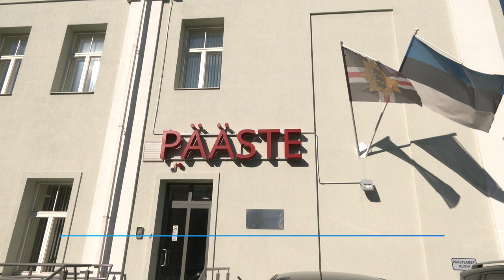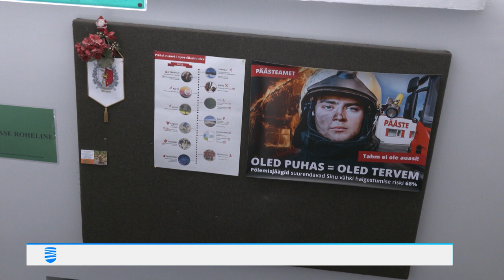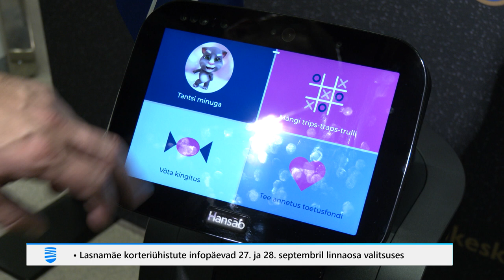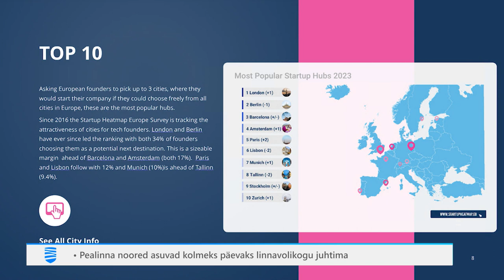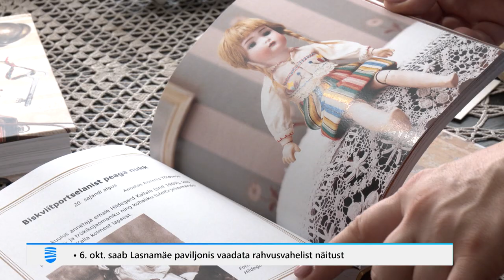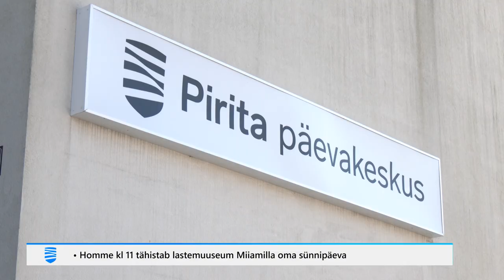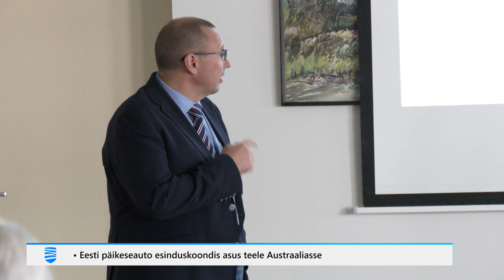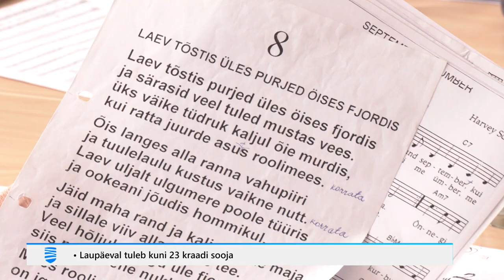22.09.2023 - Tallinna Uudised